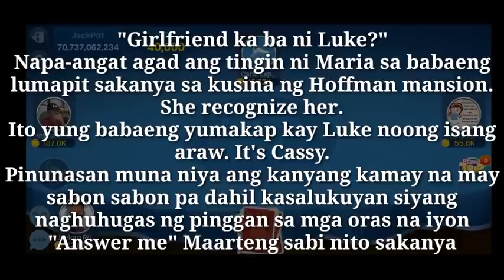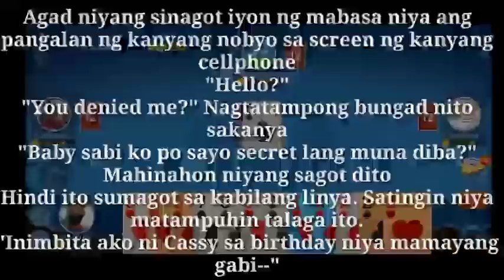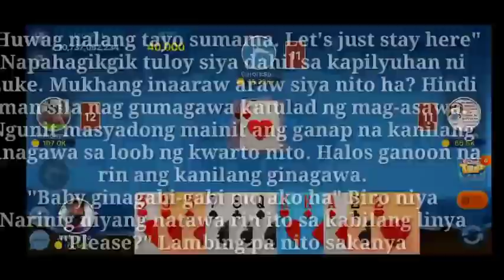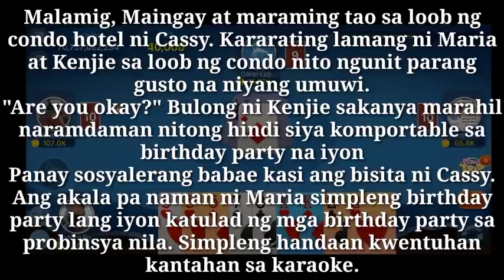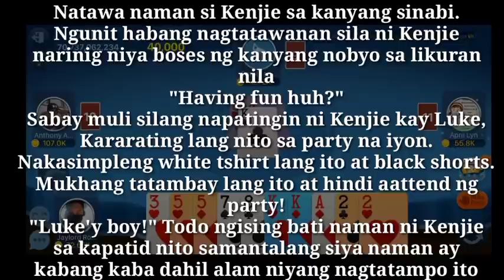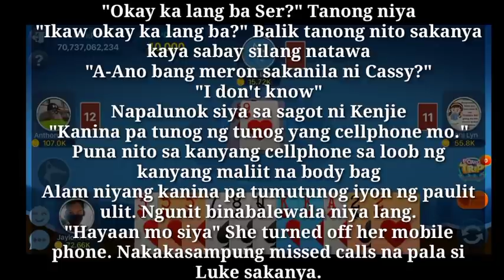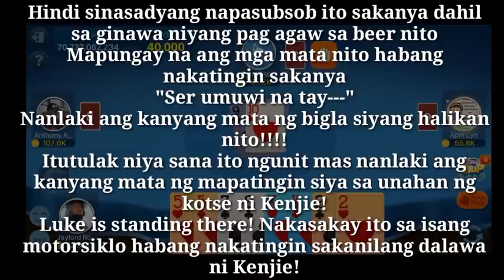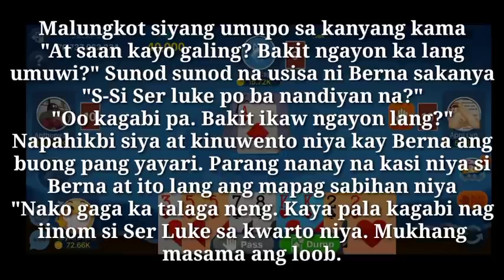Home Maid Story | Number 16